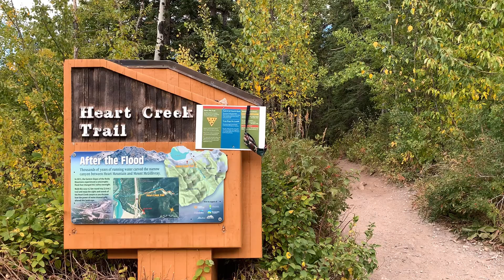Sciatica for the 10th Time - 5.10d - Sport Climbing - Summer 2020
Jeff and I have climbed Sciatica almost once a year for a decade.  It is about as good as multi pitch sport climbing gets in the Bow Valley.

Description from Mountain Project:

P1/P2, 5.8 - Follow a sparse trail of bolts to chain anchors halfway up the slab, then continue to the headwall. Usually climbed as one long approach pitch. Climbing is much easier than 5.8, but likely rated as that because of sparse bolting. Please don't do these pitches unless you plan on climbing the entire route.

P3, 5.10d - Move left of the chains, then step onto a textured face before tackling the roof. Some tricky route finding for the path of least resistance. Probably the crux pitch.

P4, 5.10d - Follow a path of bolts trending right before tackling a large roof with good holds.

P5, 5.10b - Scramble past soil and left of a tree to reach blue streak in a corner. Beware pulling the lip as much of the rock is loose.

P6, 5.10d - Traverse left to cryptic climbing on hard to find holds. Pull a final ledge to the anchor!